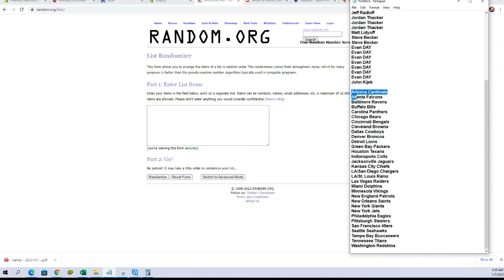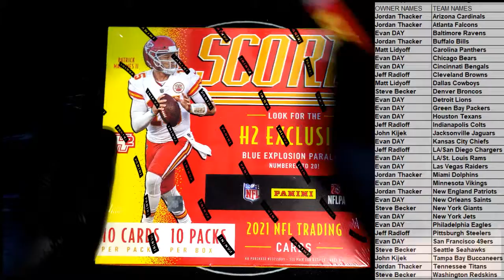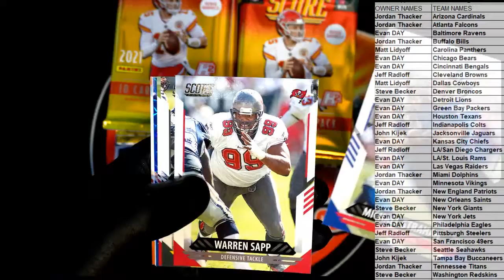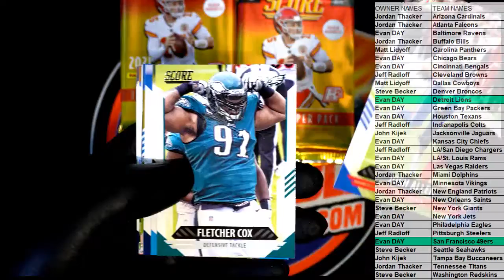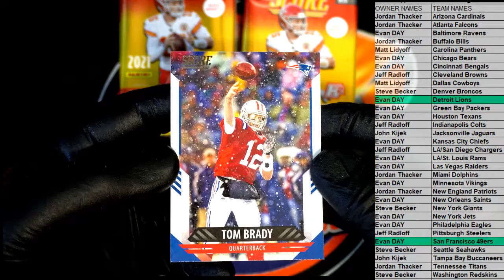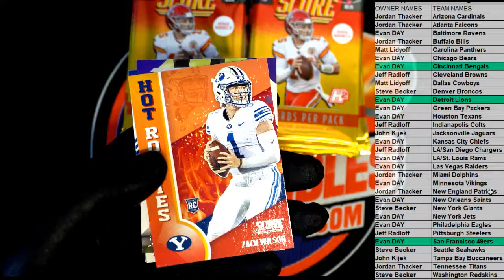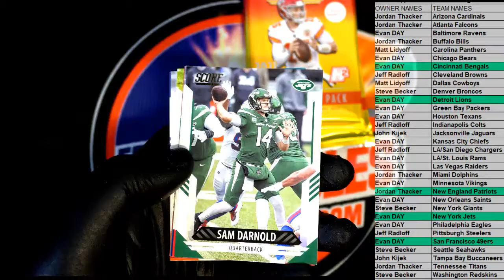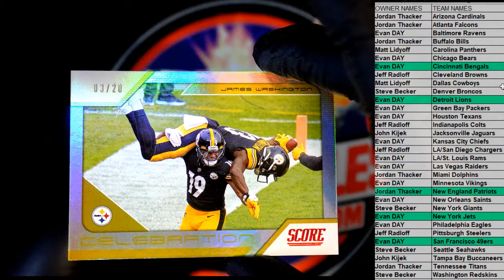2021 Panini Score Football H2 Hobby Box ID 21SCOREH2FB101